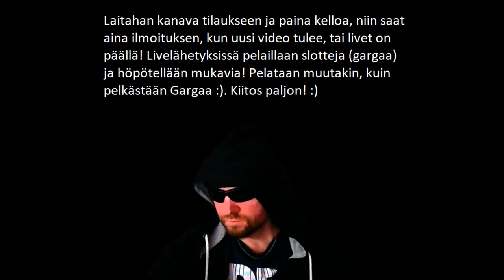Luikahtiko TAAS?! :D